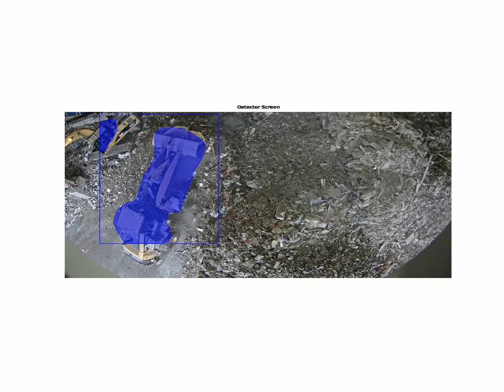Real-Time Heavy-duty Vehicle Dection. Example 2.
This video illustrates the detection of Object (Vehicle) in critical environments.